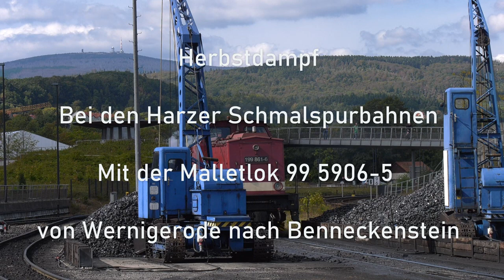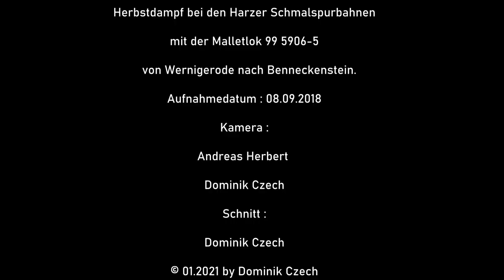Herbstdampf im September 2018 Bei den Harzer Schmalspurbahnen, Mit der Malletlok 99 5906-5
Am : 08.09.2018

Zu ihrem 100 Jährigen Geburtstag war die Malletlok der Harzer Schmalspurbahn mit der Betriebsnummer 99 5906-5
Baujahr (1918) an diesem Tag im. Plandienst von Wernigerode bis Eisfelder Talmühle.

Um dann in Eisfelder Talmühle kopf zu machen. Und um ihre Wasservorräte für die Rückfahrt nach Wernigerode zu ergänzen.

Ich bin damals auf der Hinfahrt aber nur bis Benneckenstein mitgefahren. Für mich wahr es, ein ganz besonderes. Erlebnis weil ich sie. Zum ersten mal endlich unter Volldampf erleben durfte.

Genau einen Tag zu vor beförderte Genau diese Mallet mit drei
Wagen des Traditionszug einen
!! Sonderzug zum Brocken und das war die Sonderfahrt zur LGB - Jubiläumsreise
50 Jahre Lehmann Gartenbahn (2018) !!

Aber mit der Reisegruppe : Bahnreisen Sutter!!

Wo ich aber nicht dran Teilgenommen habe. Weil ich damals mit unserer Reisegruppe im Wunderschönen Harz wahr.

Der Zug bestand damals, aus nur vier Wagen weil das die absolute. Grenzlast für die in Zwischen 103 Jährige Mallet mit ihrer Leistung von 270 PS ist.

Nun wünsche Ich ihnen Viel. Vergnügen beim Anschauen der Aufnahmen.

Vielen Dank auch an den You-Tuber " dampfspektakel "
Für das zur Verfügung stellen seiner Videoszenen.

Kamera : Andreas Herbert " dampfspektakel "
                 Dominik Czech " Dampf Donner Gloria "

Schnitt : Dominik Czech

On: 09/09/2018

The Mallet Locomotive of the Harz narrow-gauge railway with road number 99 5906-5 was on its 100th birthday
Year of construction (1918) on this day in. Planned service from Wernigerode to Eisfelder Talmühle. Then to make head in Eisfelder Talmühle. And to replenish your water supplies for the return trip to Wernigerode. Back then I only drove as far as Benneckenstein on the outward journey. For me it was true, a very special one. Experience because I was finally taking it for the first time. Was allowed to experience full steam
Exactly one day before, Exactly this mallet moved with three
Car of the traditional train one
!! Special train to the Brocken and that was the special trip to the LGB anniversary trip
50 years of Lehmann Gartenbahn (2018) !!
But with the tour group: Bahnreisen Sutter !! But where I didn't take part. Because back then I came true with our tour group in the beautiful Harz.

Back then the train consisted of only four cars because that's the absolute one. Limit load for the between 103 year old Mallet with its power of 270 HP is. Now I wish you a lot. Enjoy watching the recordings.

Many thanks also to the You-Tuber "dampfspektakel"
For making his video scenes available.

Camera: Andreas Herbert "steam spectacle"
                 Dominik Czech "Steam Thunder Gloria"

Editor: Dominik Czech